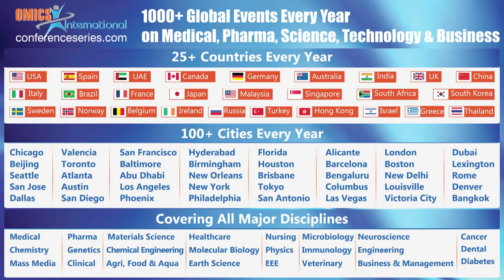Abdallah S Berrouk | The Petroleum Institute | UAE | Petrochemistry 2014 | OMICS International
Title: CFD and process simulations of air gasification of plastic wastes in a conical spouted bed gasifier
2nd World Congress on Petrochemistry and Chemical Engineering
October 27-29, 2014 Las Vegas, USA

Abstract

Apart from coal and biomass gasification, the gasification of plastic waste which is commonly deemed as one category of municipal solid waste(MSW), is not only a promising technique to produce syngas because of high content of hydrogen and carbon element but low content of oxygen in plastics which should give rise to high-quality syngas with high heat value, but also an alternate and economical way for effective treatment of non-decomposable solid waste. The main objective of this investigation is to study numerically air gasification of a plastics feedstock that consists of 100% polyethylene (PE) in a newly designed conical spouted bed reactor. The investigation was carried out using a CFD-based Equivalent Reactor Network (ERN) model developed by the authors in Aspen Plus simulator.
Numerical Methodology: The construction procedure of CFD-based ERN model consists of three steps:
1. A computational fluid dynamics (CFD) model is run that accounts only for the hydrodynamics of the conical spouted bed gasifier. Herein, an Euler-Euler two fluid model, closed using the kinetic theory of granular flow, was used to model the hydrodynamics of the gas-solid flow in the gasifier.
2. An auto-zoning algorithm is applied to the CFD-generated flow field to create an ensemble of connected zones or compartments.
3. Each zone or compartment is considered as an ideal chemical reactor according to the predominant flow pattern in it. Herein, the spouted bed gasifier was zoned into five connected zones and represented by corresponding chemical reactor chosen from Aspen Plus unit database. Detailed homogenous and heterogeneous kinetics of gasification reactions were nested into Aspen Plus in the form of FORTRAN modules.

With the established CFD-based ERN model for the spouted bed gasifier, the effects of gasification temperature and equivalence ratio (ER) on air gasification of polyethylene in the conical spouted bed gasifier were quantified after model validation through compared with available experimental data.